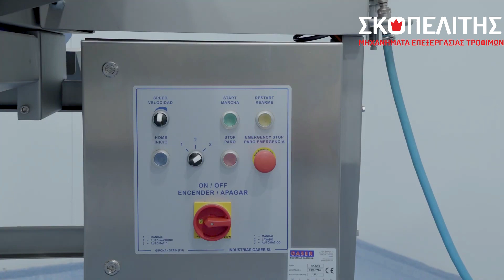ΣΟΥΒΛΑΚΟΜΗΧΑΝΗ SK8000 BALKAN SEC SKOPELITIS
ΠΑΝΑΓΙΩΤΗΣ ΣΠΥΡ ΣΚΟΠΕΛΙΤΗΣ & ΣΙΑ Ε.Ε
★★Δειτε τα Social Media της εταιρείας μας ★★

Επικοινωνία
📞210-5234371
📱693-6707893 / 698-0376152